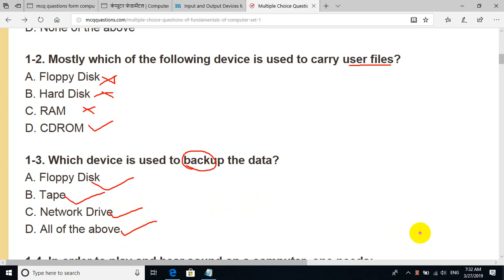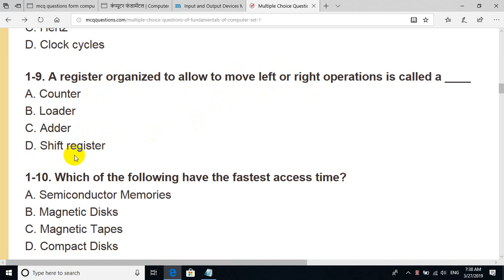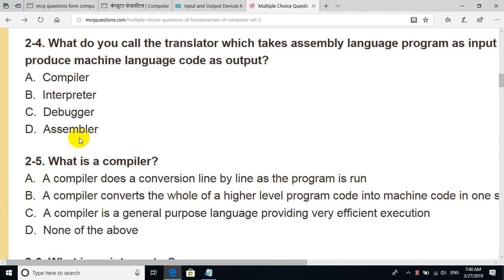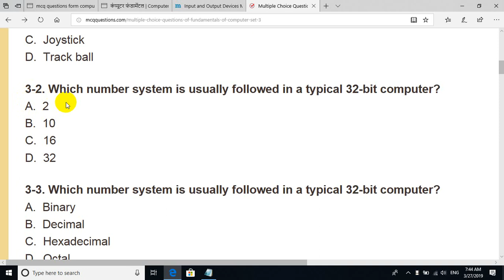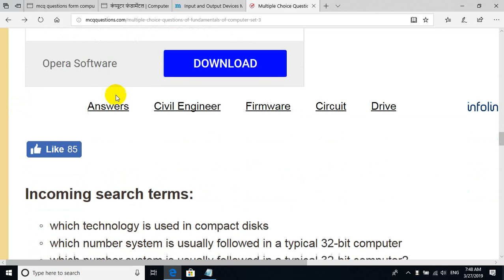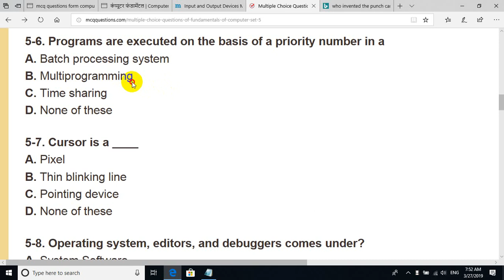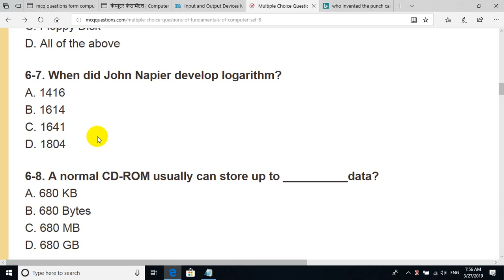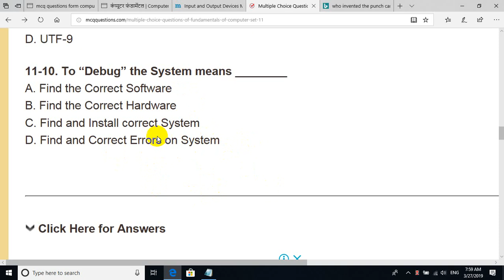MCQ set 2 of computer Fundamental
Model MCQ questions and solution from computer Fundamental
These questions are selected from previous questions from PSC exam and all other examination of CTEVT level 2 of Computer operator